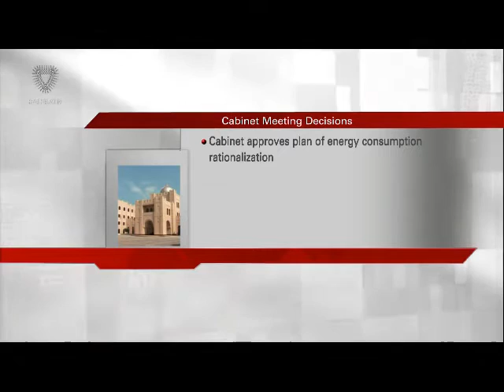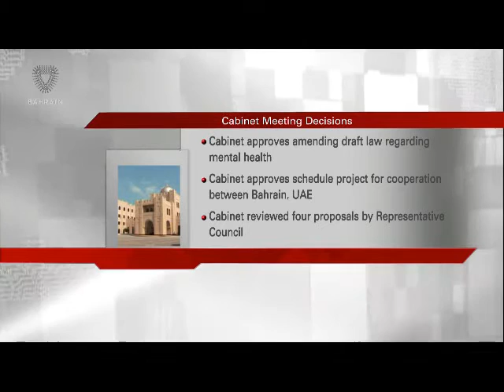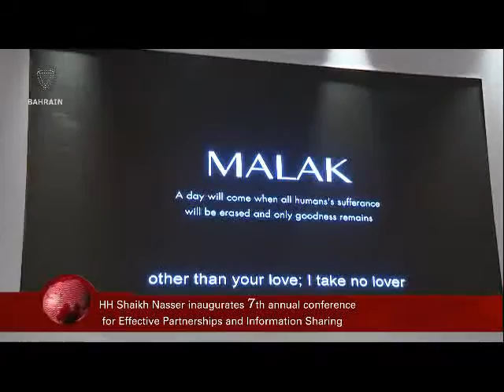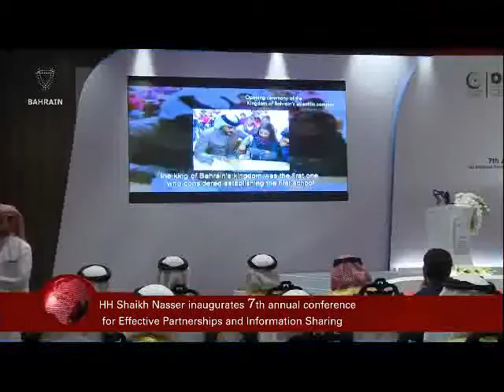البحرين : Bahrain English News Bulletins 2 31-10-2016